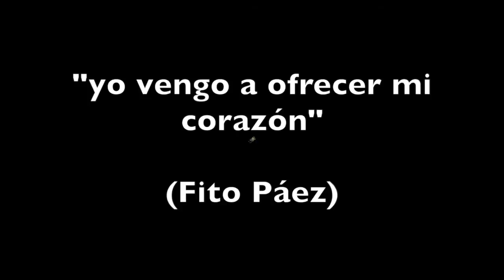YO VENGO A OFRECER MI CORAZÓN (Fátima Rodríguez y Antonio Revert)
Versión del tema de Fito Páez, cantado por Fátima Rodríguez, acompañado por Antonio Revert al piano. Grabado el 18 de diciembre de 2014, en el Hotel Rural Maldeamores (La Esperanza, Tenerife), como cierre del acto de presentación del libro de poemas de Antonio Revert "Diego contra la oscuridad"